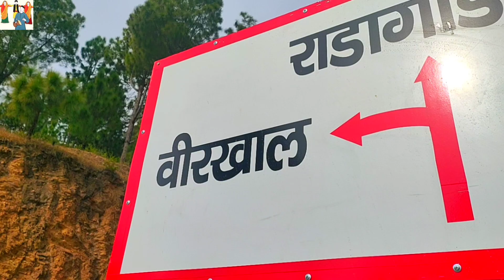इन्होंने सचिन को क्या बोल दिया 🤭😂|आज बन गया सस्ता नाई 😂💇| pahadi lifestyle ||pahadi vlog | garhwali